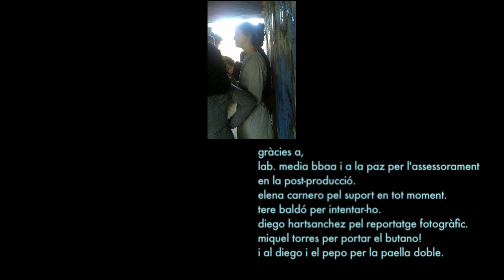supra-carmel-web.mov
Supra-Carmel és una acció coreogràfica a partir de la meva visió escultòrica. Realitzada al Turó de la Rovira del barri del Carmel a Barcelona.
Hi han colaborat ballarins i ballarines de l'escola Tragant Dansa i Varium i el músic Professor Globo.

Marc Torres Ciuró, Barcelona, 19 de desembre de 2010